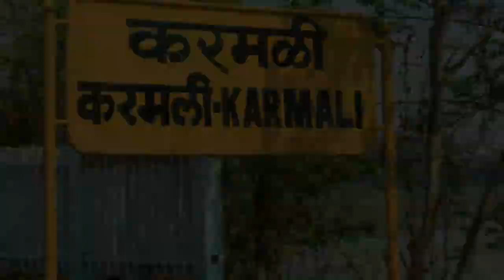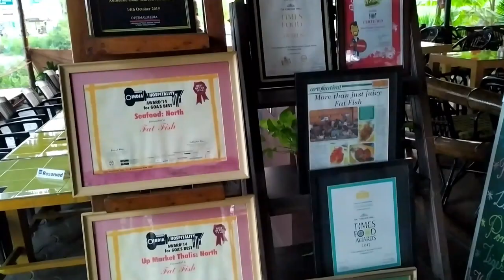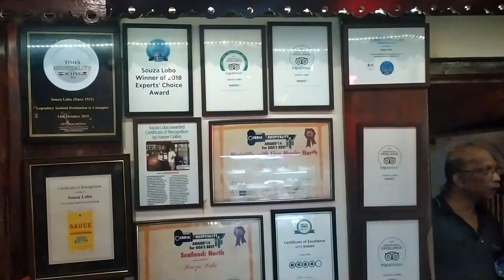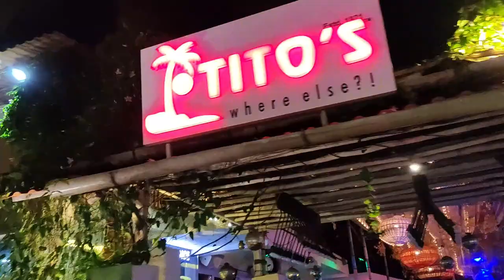Goa Vlog | Ep. 1 | Goan Food | Baga Beach | Fat Fish Restaurant | Souza Lobo Restaurant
Last November I went to Goa for four days.. so in this video I am sharing my experience of Goa trip (day1) with you guys..

Day 1 in Goa ~

After check in to hotel we went to Fat Fish restaurant for lunch.. this restaurant is located at Calangute area.. we had Chonak recheado masala & Goan prawn curry with rice.. both the dishes were delicious..

After having lunch we went to Baga beach.. and we spent the whole evening there..

For dinner we went to Souza Lobo restaurant, which is situated in Calangute beach.. this place was established in 1932.. we had Goan masala fried Prawns and Crab Xacuti with Poee bread.. both the dishes were so good.. Crab Xacuti is a must try dish here..

🔶 Hotel we stayed in North Goa - Palmarinha Resorts and Suites, Calangute..

So guys this is it for today's video.. hope you enjoyed watching it.. I will see you in my next video.. till then bye..

Love, Titly.. :)

Common search terms :

Goa vlog
Goa trip
North Goa
North Goa vlog
Restaurants at North Goa
Restaurants at Goa
Goan food
Goa food
Seafood in Goa
Baga beach
Calangute beach
Fat Fish Restaurant Goa
Souza Lobo Restaurant Goa